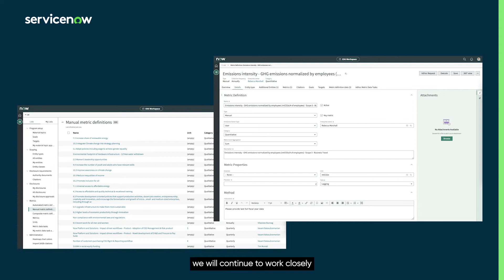Environmental, Social, and Governance (ESG) at ServiceNow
Our environmental, social, and governance (ESG) strategy centers on sustaining our planet, creating equitable opportunity, and acting with integrity. Learn more about how ServiceNow ESG makes the world work better for everyone: